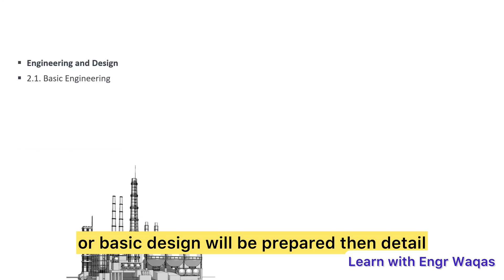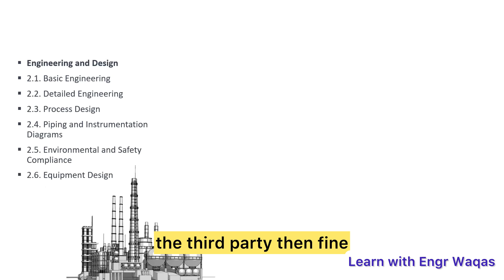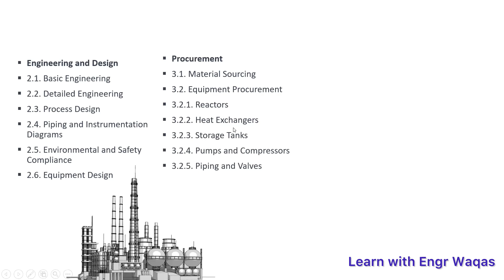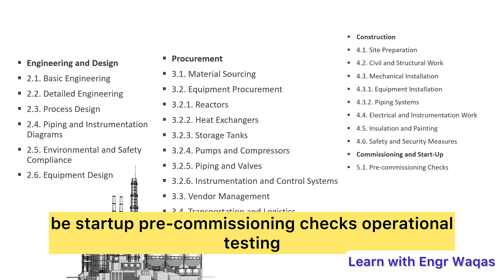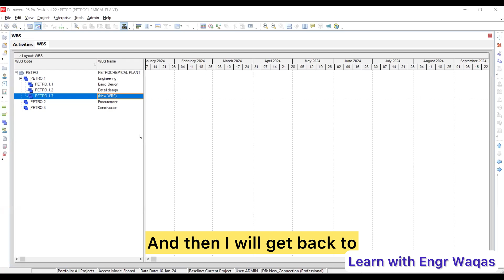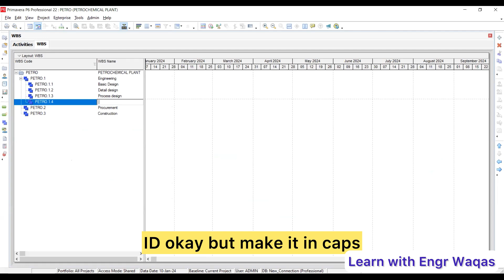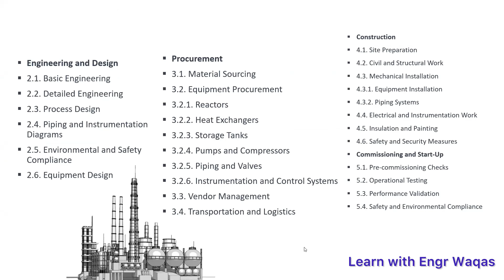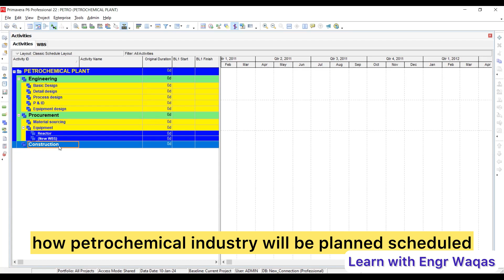Master EPC Petrochemical Project Scheduling with Primavera P6 | Essential Guide for Engineers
Whatsapp ✅ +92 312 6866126 ✅ "🔍 Dive deep into the world of EPC Petrochemical Project Scheduling with this comprehensive guide, tailored specifically for engineers seeking to enhance their careers with Primavera P6 expertise. Whether you're a seasoned professional or just starting out, this video offers insightful tips, industry best practices, and step-by-step tutorials to help you navigate through the complex scheduling scenarios in petrochemical projects.

💡 What You'll Learn:

00:00 Petrochemical Industry and Primavera p6 scheduling
00:44 Engineering Design Phase for Petrochemical EPC Projects
01:54 Procurement Phase / MTO for for Petrochemical EPC Projects
02:45 Procurement General Process for Petrochemical EPC Projects
03:23 Construction Phase for Petrochemical EPC Projects
04:41 Petrochemical Project WBS loading in Primavera p6
08:13 Setting of Primavera p6 Dashboard

Fundamental concepts of EPC (Engineering, Procurement, and Construction) in the petrochemical sector.
Advanced scheduling techniques in Primavera P6 tailored for petrochemical projects.
Real-world examples and case studies to illustrate effective project management strategies.
Tips and tricks to optimize your project schedules, reduce risks, and ensure timely project completion.
👷‍♂️ Who Should Watch:

Aspiring and experienced engineers in the petrochemical industry.
Project managers and coordinators looking to refine their scheduling skills.
Students and professionals aiming to build a career in project management.

Whatsapp to Atend Live Webinar Webinar
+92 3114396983